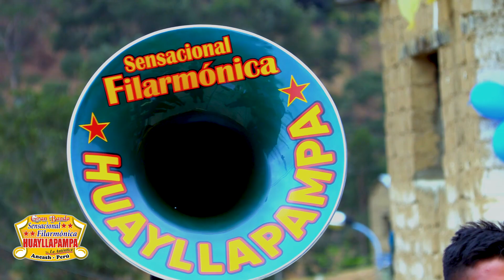GRAN BANDA SENSACIONAL FILARMINICA HUAYLLAPAMPA (LA AUTENTICA #03 ANCASH PERU 2021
EN EL DISTRITO DE HUAYLLAPAMPA 07/10/2021 POR SU 114 ANIVERSARIO DE CREACIÓN POLÍTICA.   GRAN BANDA SENSACIONAL FILARMINICA HUAYLLAPAMPA (LA AUTENTICA)  ANCASH PERU 2021